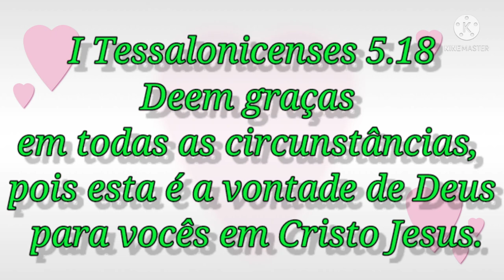PAVÃO DE FUXICO/PORTA OVOS/ArteTerapia Vivi Laia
MOLDE DO PAVÃO

O passo a passo hoje é esse pavão de fuxico com reciclagem de garrafa de cloro de 5 litros.

Eu espero que vocês tenham gostado

Meu Filho Anthony Davi,precisa fazer um tratamento. Criei esse Canal pra ajudar.
Conto com vocês pra conquistar a monetização do Canal do meu Filho

💗OUTROS MODELOS DE PORTA OVOS

🐔PORTA OVOS GALINHA

💌COMENTÁRIO
🥰ASSISTA ATÉ O FINAL
OBRIGADO